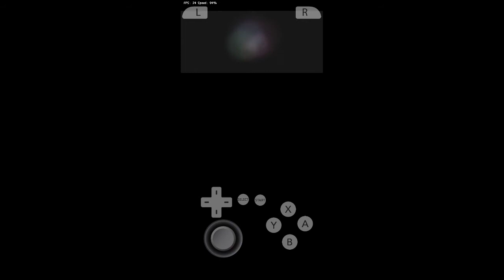playing Pokemon omega ruby on android 2020 ||| Poco f1 after the update citra emulator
Hope you found something interesting in my video